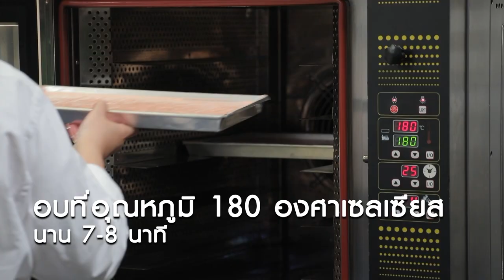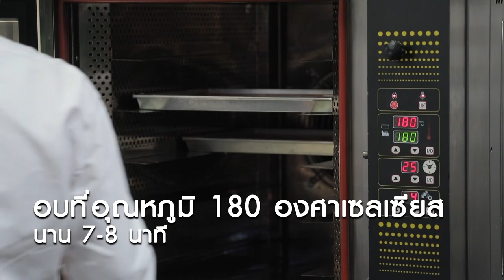Mixed Berry Mousse Cake สูตรเด็ดอ.ยิ่งศักดิ์